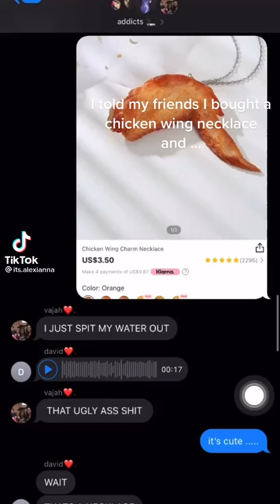Chicken Wing Necklace